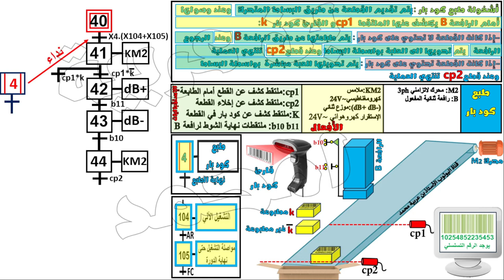قريبا مع المتعة التكنولوجيا لبكالوريا 2025